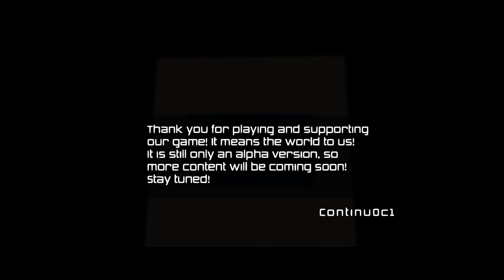Krankenheit - Rebel Mutant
Taking up arms against my creator in first-person shooter Krankenheit.

To download the Krankenheit alpha demo (for Windows or Mac OS) check out itch.io

HUMBLE BUNDLE

FANATICAL